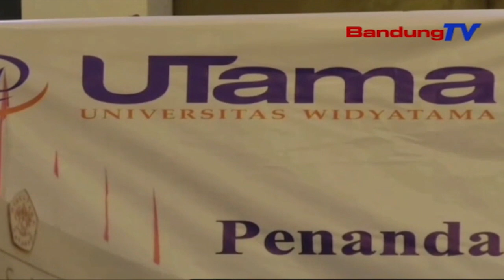Bandung Tv Jalin Kerjasama Dengan Universitas Widyatama | SBR | BANDUNGTV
SBR | BANDUNGTV | KRISANTY | Universitas Widyatama Melakukan Penandatanganan Kerjasama, Atau MOU Bersama Media Bandung Tv, Yang Dilakukan Di Kampus Widyatama Bandung, Selasa Siang. Dengan Kerjasama Tersebut, Pihak Widyatama Dan Bandung Tv Berkomitmen, Memajukan Informasi Serta Budaya Kearifan Lokal, Dalam Setiap Siaran Dan Informasi Prestasi, Dalam Dunia Pendidikan.